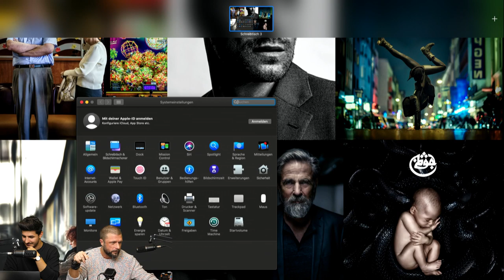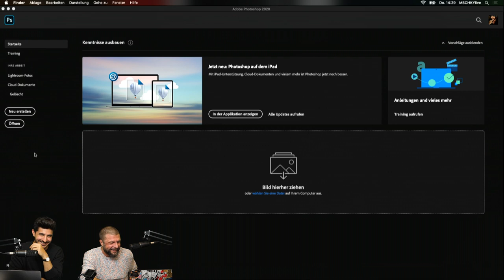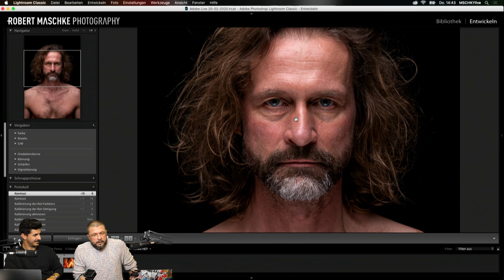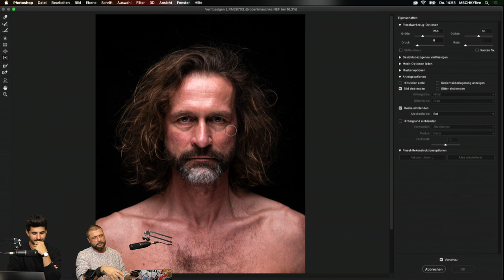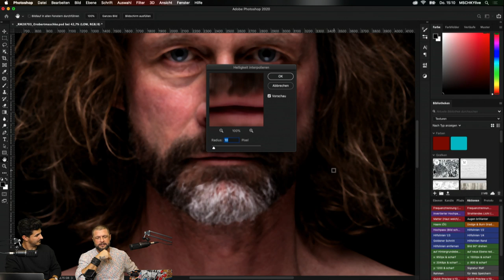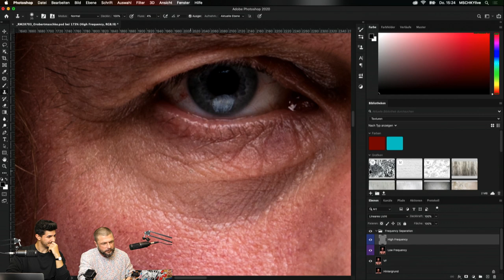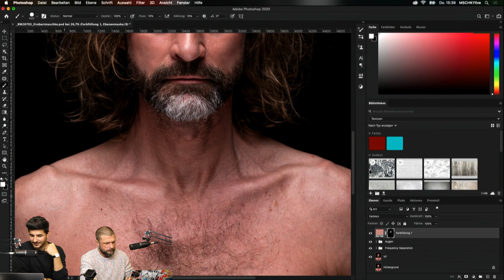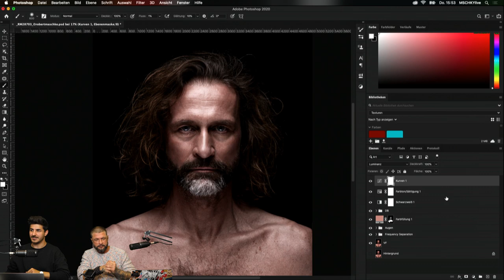Robert Maschke, Photo & Professional Retouch | Adobe Live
Fotograf Robert Maschke teilt seine Tipps und Tricks für professionelle Bildbearbeitung.